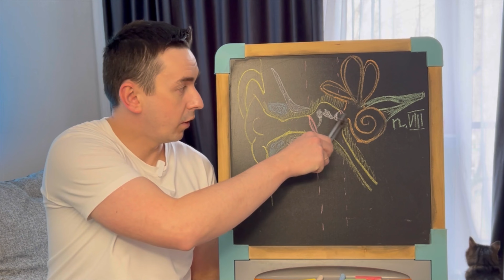КАМЕРТОНИ та сімейний лікар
Це відео про місце камертонів та тестів з ними в практиці сімейного лікаря.

0:00 Вступ
0:45 Історична довідка
1:27 Сприйняття частот звуку
2:12 Будова вуха
4:10 тест Швабаха
6:17 тест Вебера
7:37 тест Рінне
9:03 Діабетична нейропатія
9:52 Вібраційна чутливість
10:32 Фінальна частина